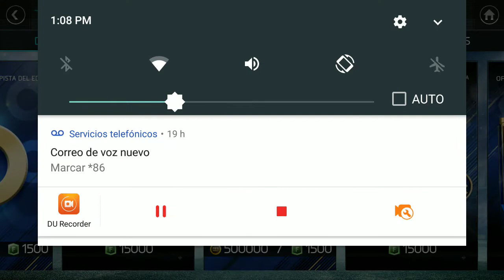Fifa me estafa con los Totys Gasto 2 millones de monedas y 4000 Fifa points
Vergaaa